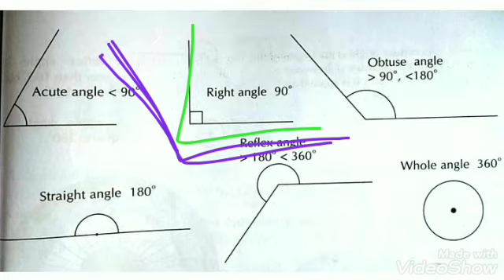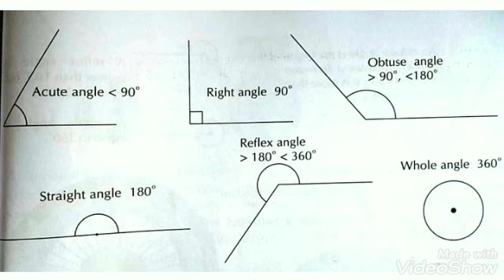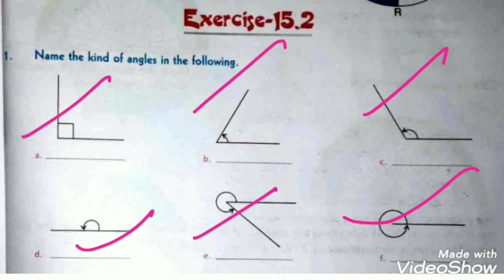Geometry | Class 4 | Chapter - 15.2